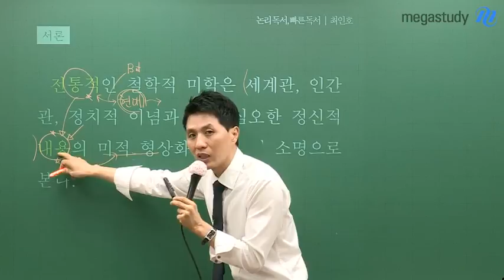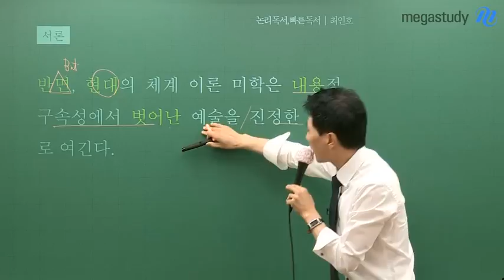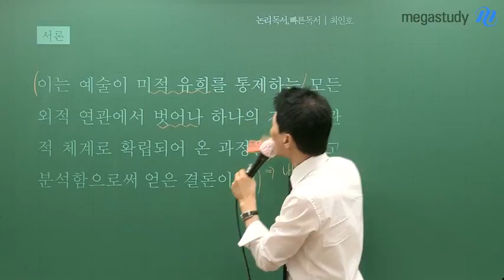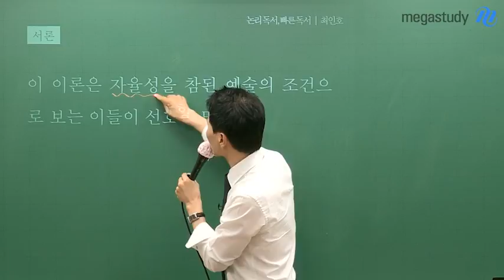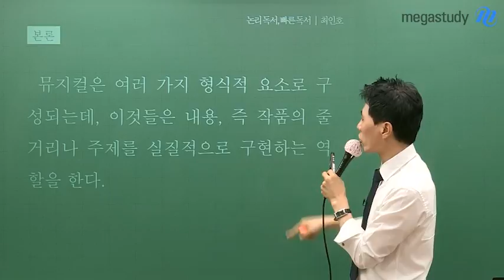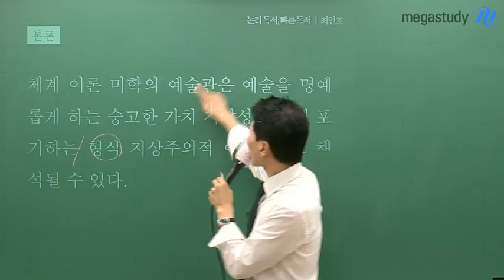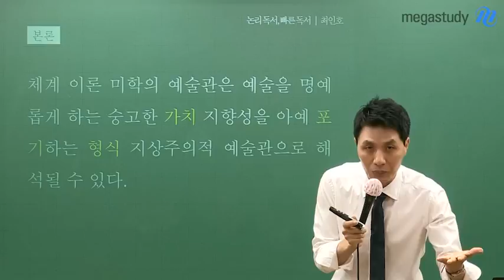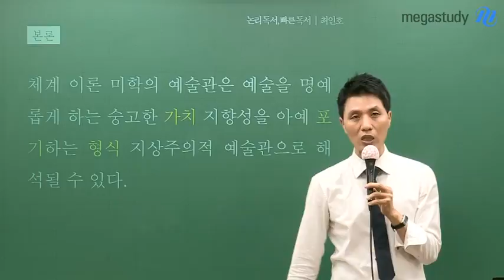[메가스터디] 국어 최인호 쌤 - [국어 논리 4편] 독서! 빠르고 정확한 독해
독서 파트의 지문을 빠르고, 정확하게 읽는 방법은 무엇일까요?

단순히 뜻풀이를 하거나, 지식으로 접근하는 것은 지양해야 합니다.
올바른 공부 방법으로 공부해야 독해력을 기를 수 있습니다.

서론, 첫문장을 토대로 논리적으로 읽는 연습을 통해,
어려운 지문을 스스로 읽어 봅시다!

서론을 꼼꼼하게, 잘 이해하며 읽었을 때, 본론이 얼마나 빠르고 정확하게 읽히는지
지금 캐스트로 확인해보세요!